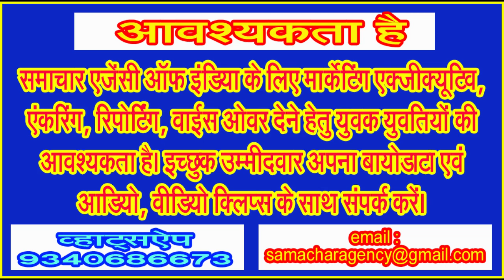रामकथा के आयोजकों में भगवान राम जैसा कोई आचरण दिखाई नहीं देता . . . : पप्पू खुराना